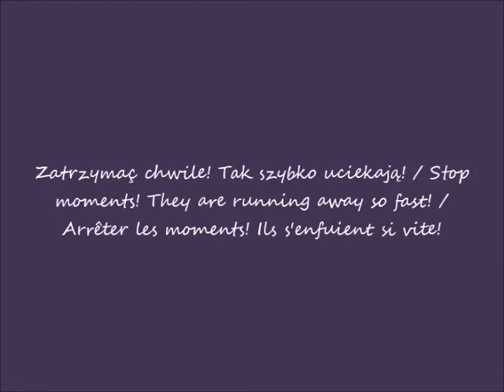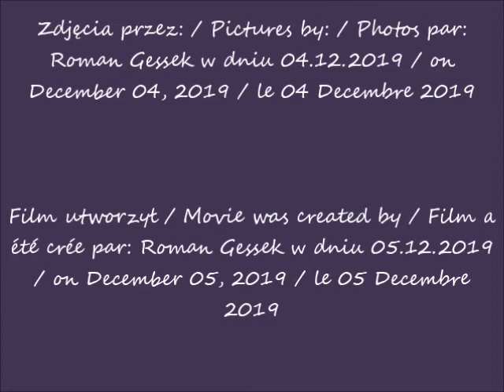2019 12 04 Łazienki Królewskie w oczach Romana Pałac Myślewicki cz 3 przed wykładem po 17 55 muzyka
Pałac Myślewicki / Myślewicki Palace / Palais de Myślewicki
część / part / partie 3
przed wykładem / before the lecture / avant la conférence
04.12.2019 po / after / après  17.55